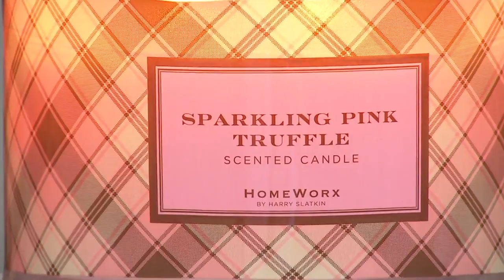HomeWorx by Harry Slatkin Set of (3) 4-Wick Truffle Candles on QVC